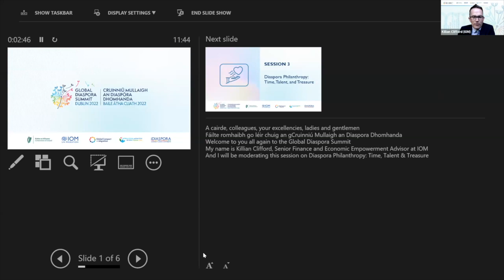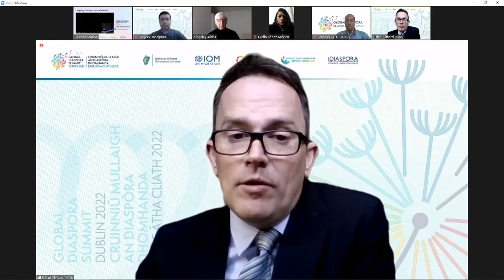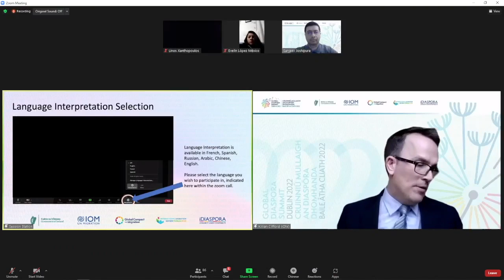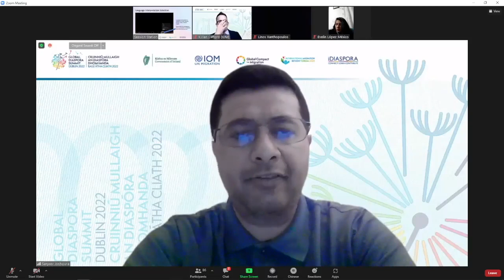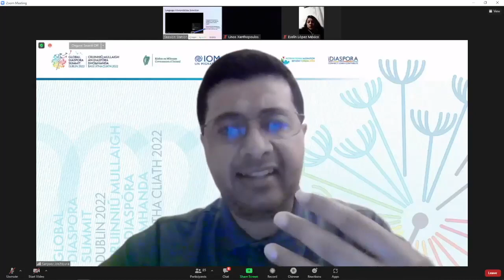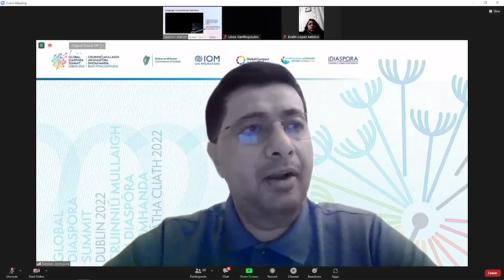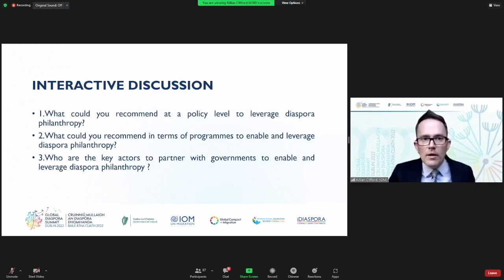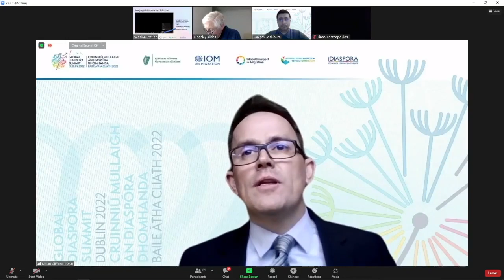GDSDublin: Session 3 Diaspora Philanthropy (Chinese)